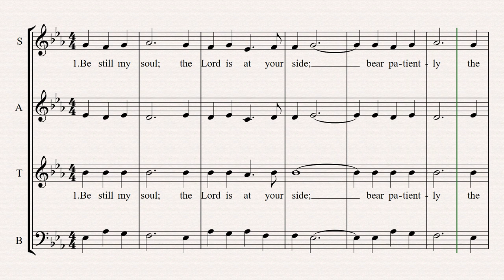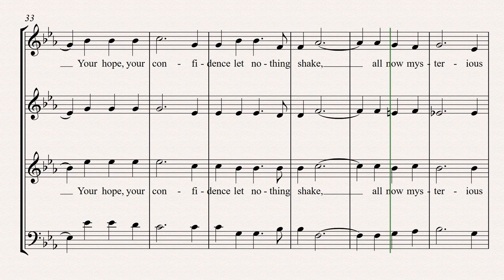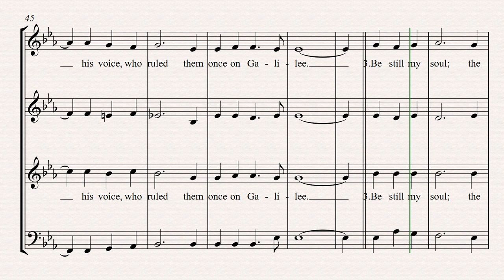70 Be still, my soul ALTO